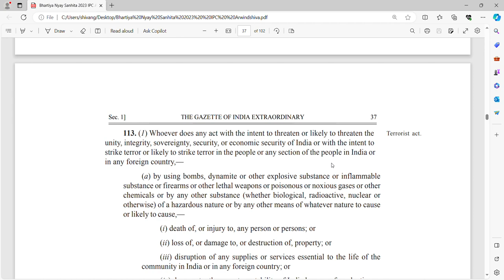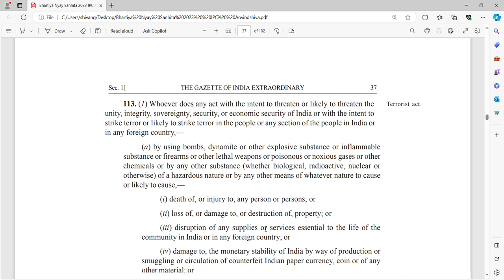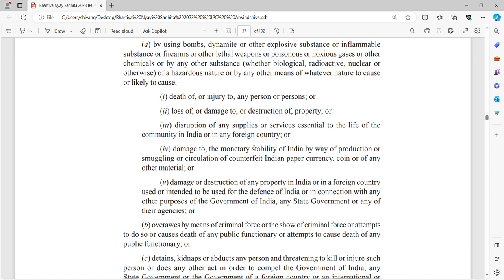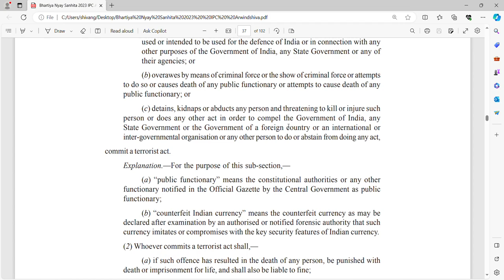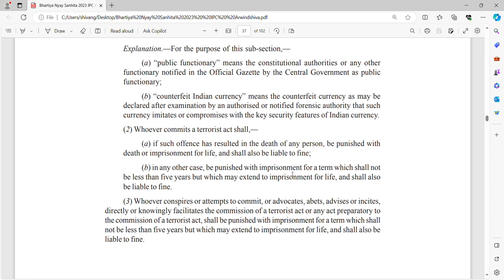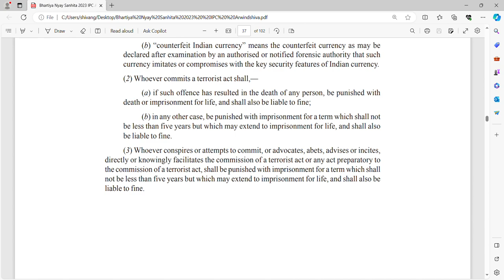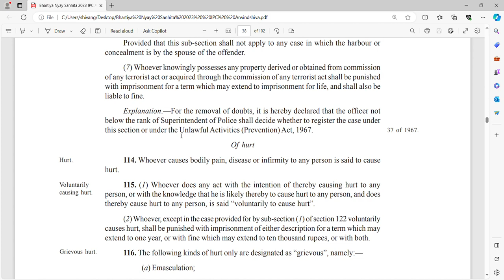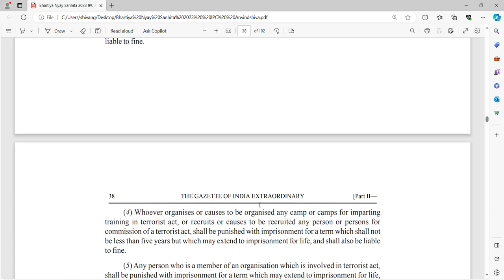Section 113 of Bhartiye Nyaay Sanhita. New IPC. Very Dangerous section of BNS.